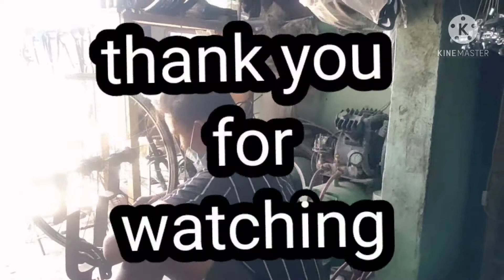Kung gusto mung matuto mag remset ng rem ng biseklita panoorin mu ito